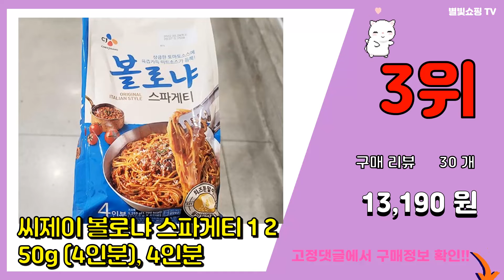파파게노 추천 판매순위 Top10 || 가격 평점 후기 비교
❤️❤️❤️요즘 가장 많이팔린 파파게노 추천❤️❤️❤️

[00:01]
10위. 그라노로 파르팔레, 500g, 1개 [2,900원]

[00:06]
9위. 반자 메이드 프롬 칙피 스파게티, 227g, 7개 [46,400원]

[00:11]
8위. 그라노로 파파델레 134, 500g, 1개 [11,960원]

[00:16]
7위. 모렐리 파파르델레 파스타, 500g, 1개 [14,650원]

[00:21]
6위. 롯데푸드 쉐푸드 뽀모도로 스파게티/이탈리아듀럼밀/파마산치즈/파슬리/바질/마늘/간편식, 22 [21,900원]

[00:26]
5위. 나우푸드 퀴노아 스파게티 글루텐 프리, 227g, 8개 [49,990원]

[00:31]
4위. 가로팔로 유기농 파스타 혼합, 500g, 18개입, 18개입 [63,350원]

[00:36]
3위. 씨제이 볼로냐 스파게티 1 250g (4인분), 4인분 [13,190원]

[00:41]
2위. 가로팔로 스파게티면 500G 2팩 4팩 6팩 8팩, 4개/2000G [13,480원]

[00:46]
1위. 디벨라 파케리, 500g, 1개 [5,560원]